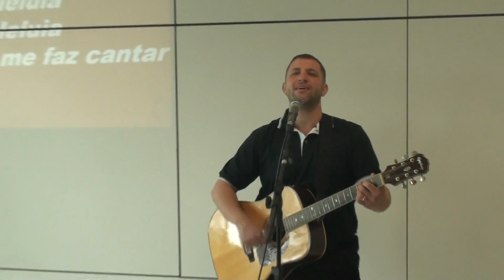00055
ENCONTRO DA FAMÍLIA IMCC 2018
PARTE 18